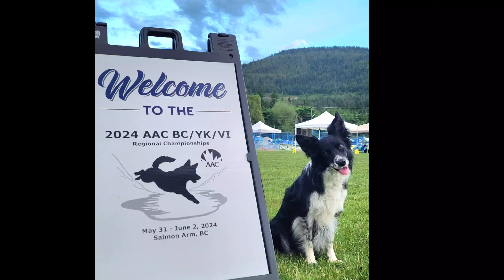Mari - AAC BC/YK/VI Regionals - 2024